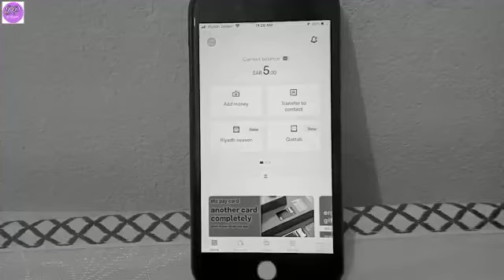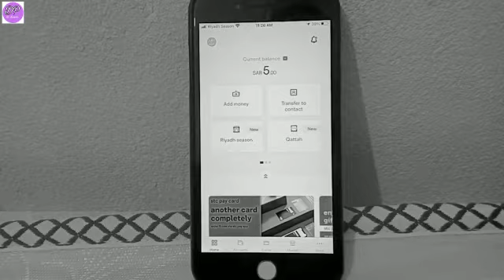Stc Pay 8% Cashback Offer🔥Stc Pay Me Ek Aur New FeatureAdd Ho Gaya🔥Stc Pay Update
Doston is video me yah bata rha hu Stc pay me new feature add Ho Gaya

🙏hi friend 🙏
Welcome to my hi dinesh YouTube channel